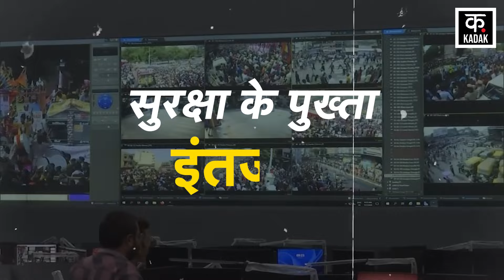Jagannath Rath Yatra: भगवान जगन्नाथ की भव्य रथ यात्रा का शुभारंभ, चांदी का बना है रथ | Kadak | n18v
Jagannath means the Lord of the world who is the incarnation of Lord Vishnu and the Lord of the universe. Every year, on the second day of the Shukla Paksha of the month of Ashadh, a grand Rath Yatra of the Lord is organized in Puri, Odisha. Lakhs of devotees participate in this Yatra. Along with the chariot of Lord Jagannath, two more chariots participate in this Yatra, in which his brothers and sisters participate. After getting ready for the Yatra, all the three chariots are worshipped. After that, the Rath Mandap and the path of the Rath Yatra are cleaned with a golden broom.

जगन्नाथ यानी कि जगत के नाथ जो ब्रह्मांड के भगवान और श्रीहरि विष्णु के अवतार हैं. हर साल आषाढ़ मास के शुक्‍ल पक्ष की द्वितीया को ओडिशा के पुरी में प्रभु की भव्य रथ यात्रा का आयोजन किया जाता है. इस यात्रा में लाखों श्रद्धालु शामिल होते हैं. भगवान जगन्नाथ के रथ के साथ दो और रथ इस यात्रा में शामिल होते हैं, जिसमें उनके भाई और बहन शामिल होते हैं. यात्रा के लिए तैयार होने के बाद तीनों रथों की पूजा की जाती है. उसके बाद सोने की झाड़ू से रथ मंडप और रथ यात्रा के रास्‍ते को साफ किया जाता है.